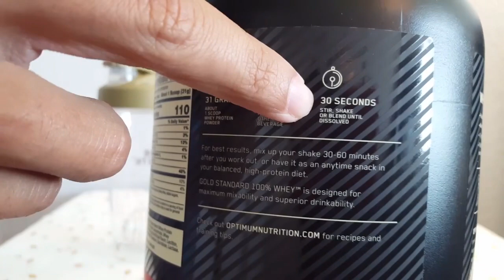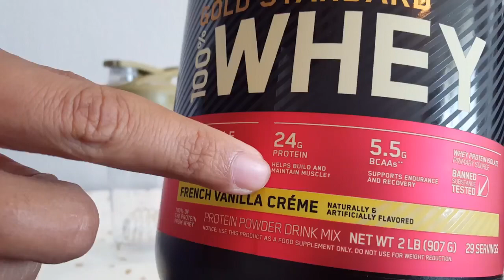Whey proteinindən istifadə etməyin ən yaxşı yolu (vanil).